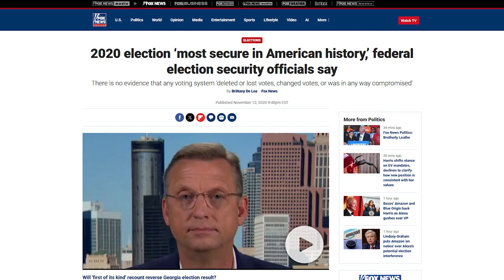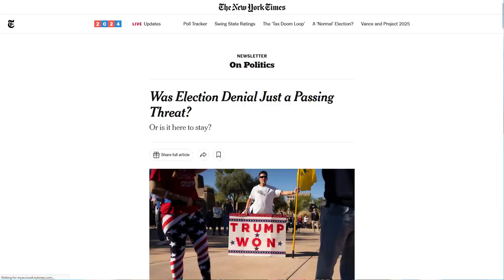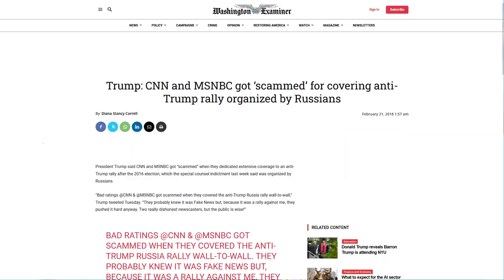LOL: CNN Preps Dems For Election Loss Exactly How You'd Expect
⏩  Outro: The Witch - Karl Casey @ White Bat Audio
   • 80s Retro Horror Synth  - The Witch /...

My Entertainment Channel, Now Shut Down!